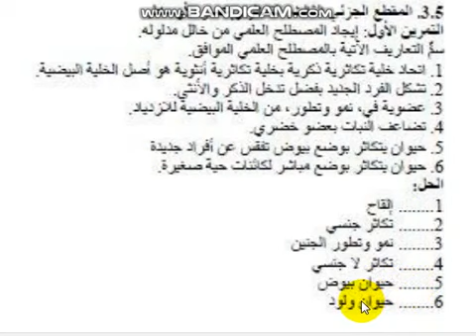الثانية متوسط علوم طبيعية حل تمرين 1ًًًًًًًًًًًص110